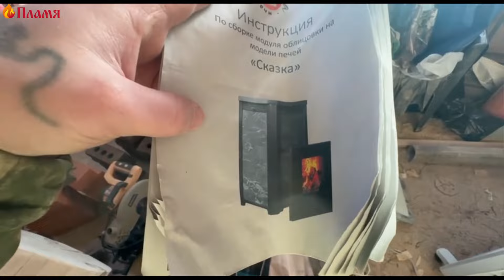Портал для банной каменки